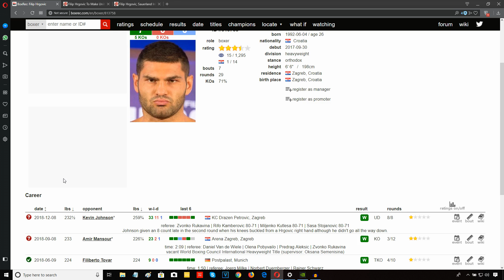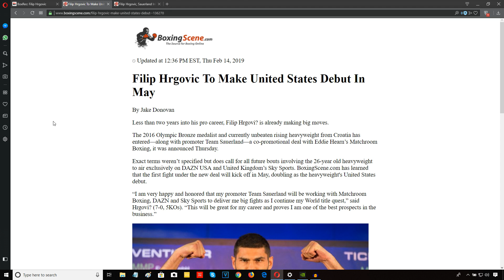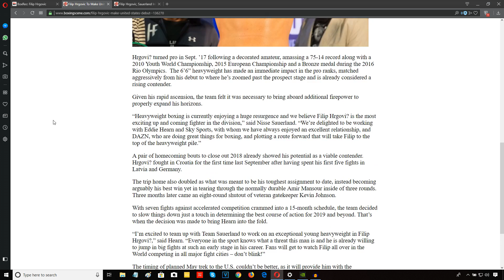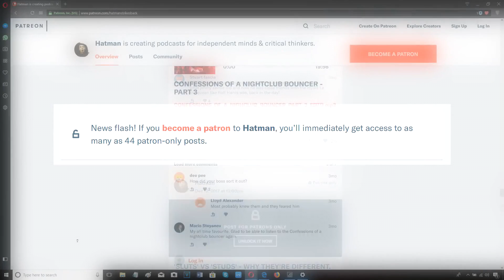EDDIE HEARN SIGNS FILIP HRGOVIC!!!